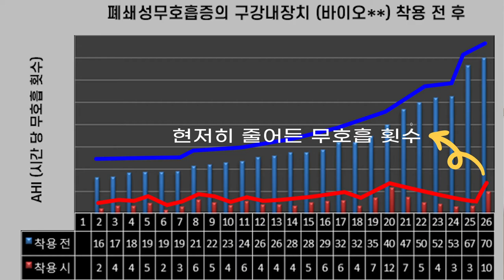[구강내 장치의 부작용]코골이 수면무호흡증상 개선위해 사용되는 양압기와 일체형 구강장치와 조절형 장치의 장단점 비교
일체형 구강 장치와 바이오슬립센터 구강장치  비교설명 동영상 입니다.
수면건강연구소의 중증 무호흡증 개선에 효과적인 구강장치의 비교분석... 코골이 수면무호흡증 설명 이야기 ~

구강장치 비교 설명 코골이 수면무호흡 양압기 구강장치 숙면 수면 수면무호흡증 무호흡증 개선효과에 대한~ 영상 보시고 도움이 좀 되셨나요?

--- 더 자세한 영상은 여기로!